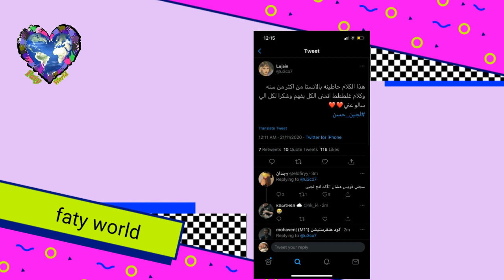الحقيقة الكاملة لوفاة السعودية لجين حسن"ام الرموش"بعد ظهور علامة"remember"على صفحتها بانستقرام